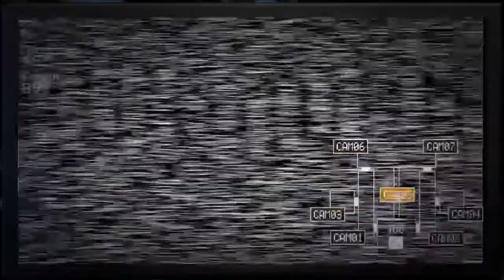Five Nights at Freddy's Sister Location - DOLLS ATTACK - Custom Night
Very HARD MODE.. AGAIN  -- Let's GO